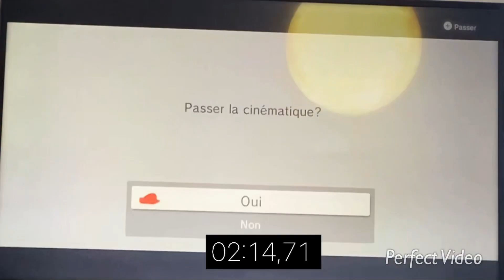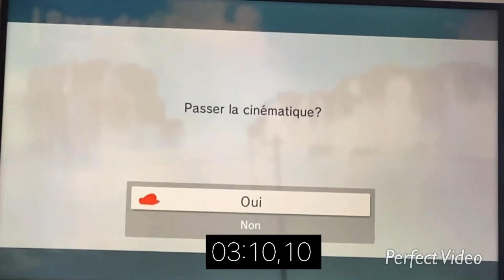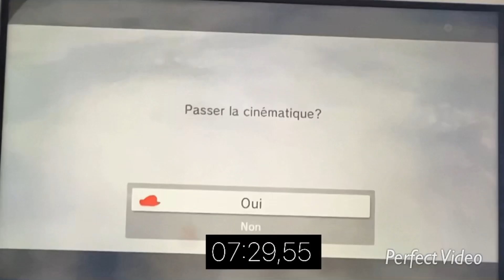Je fait pour la première fois un speedrun (Mario odyssey nipple %)